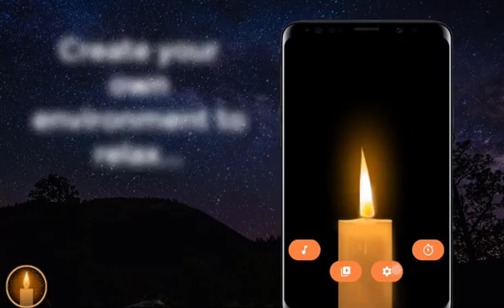🕯️App Candle light MEDITATION🤔, RELAX😌 , SLEEP😴 & ROMANTIC songs 😍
In this CandleLight app you can find: relaxing music 😌 , music to meditate 🤔 , music to sleep 😴, pray 🙏 , study and romantic sounds 😍.
Customize your scan for your Relax moments. 🕯️
The Best Candle Light in Google Play!